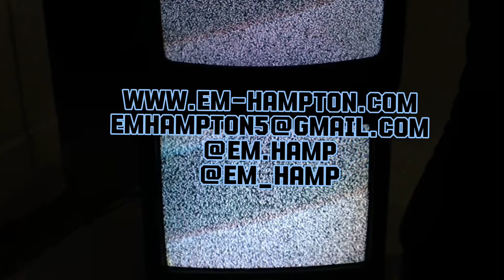Em Hampton - DP/Camera Op Reel - 2023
@ em_hamp